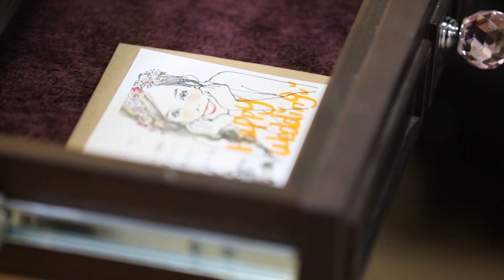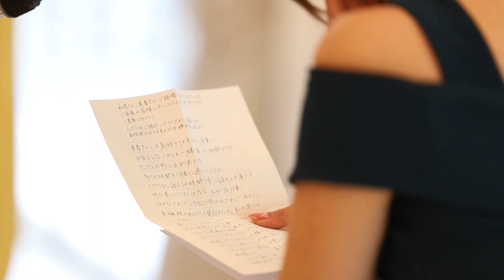【ララシャンスベルアミー】 佐賀県鳥栖市の結婚式場 アイケイケイウェディングが行う結婚式の動画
佐賀の結婚式場ララシャンスベルアミー（アイケイケイウェディング）が行う感動の結婚式の動画をご覧ください。